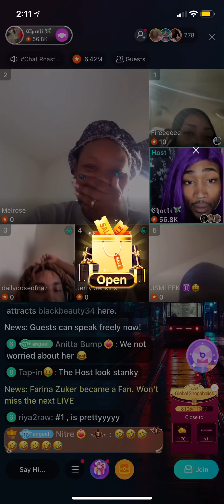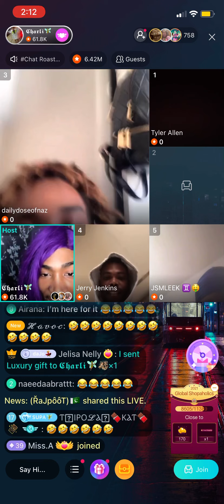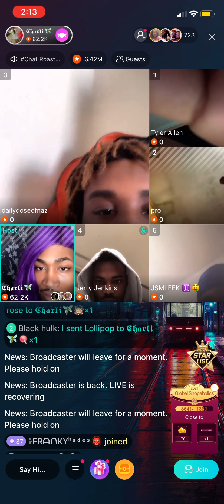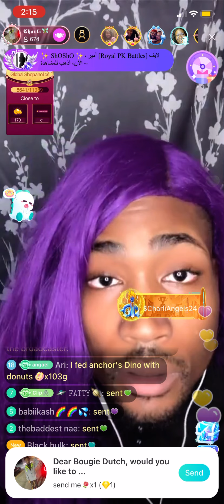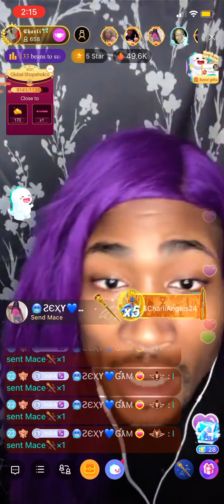Charlie reading session